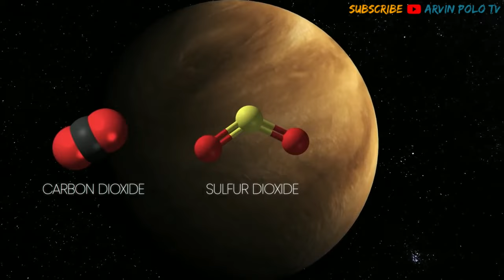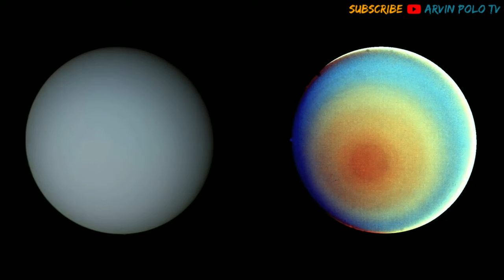Mga Tunay at Totoong Larawan mula sa Solar System | Magugulat ka sa mga malalaman mo dito!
alright kamusta mga kaibigan Welcome sa Arvin Polo TV

noong unang panahon bago paman maibento ang teleskopyo
ay nabase lamang ang mga tao sa imahinasyon kung anu ba talaga ang itchura ng araw at iba pang mga planeta sa solar system

pero ngayon sa tulong ng mga makabagong teknolihiya ay nagawa na nating makita,malaman at mapag aralan ang mga planeta sa solar system

kaya naman ngayon maghanda kana at tatalakayin natin isa isa ang mga planeta sa solar system

at kung handa kana simulan na natin

This Video is All About: Mga Tunay at Totoong Larawan mula sa Solar System | Magugulat ka sa mga malalaman mo dito!